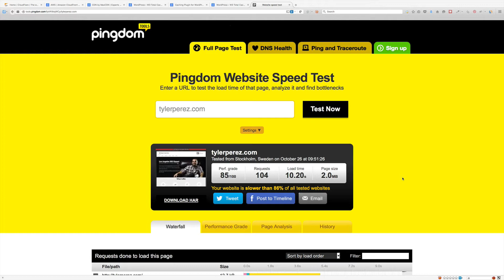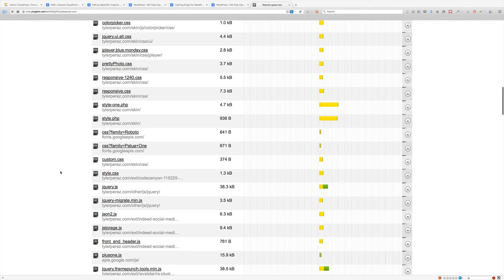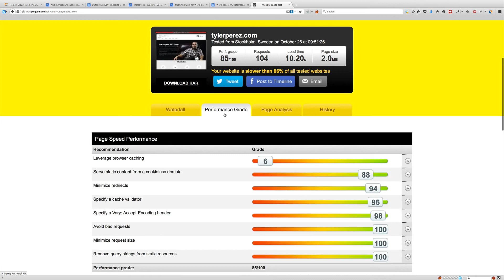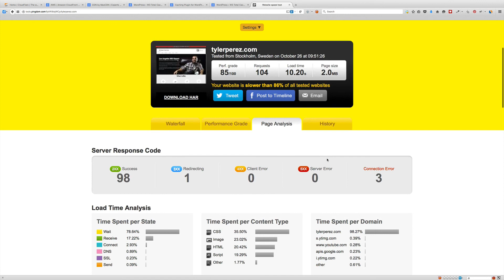Reading the Page Speed Test Results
For a free site speed PDF cheat sheet, click this